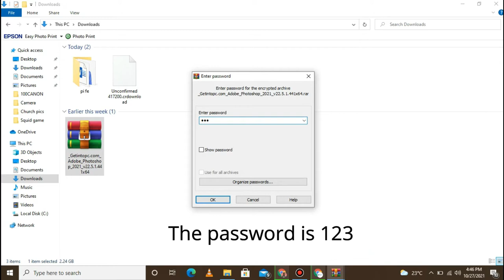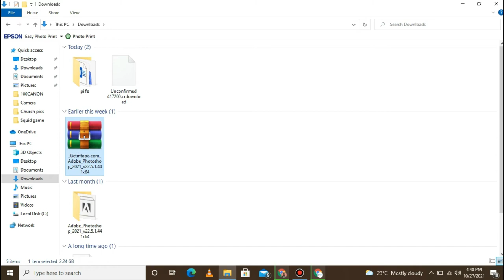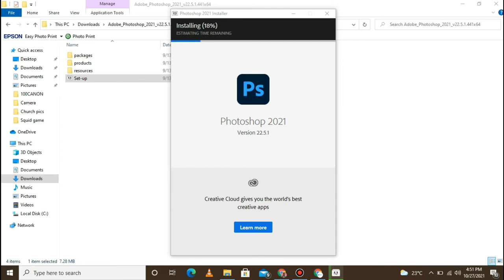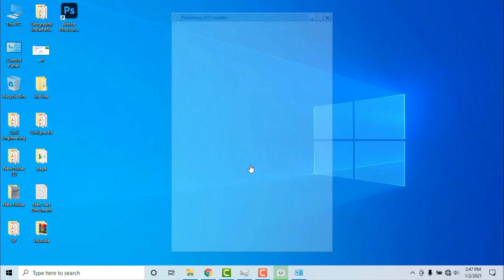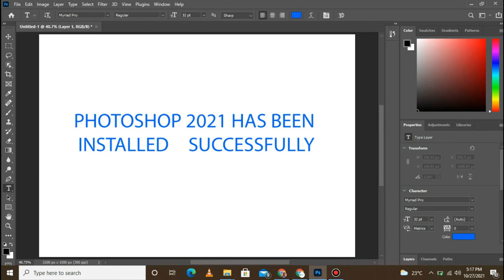How to Install adobe photoshop 2021on windows for free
How to Install Photoshop in PC

Follow the following steps:
1. Download the photoshop 7.0 installer file from this
2. Extract the .rar file.
3) Run the "Set-up.exe" file
4) Click next and choose the installation path (it is better to leave the default installation path).
5) Wait for installation to complete.
6) Launch and enjoy free software! :)

Queries Solved -
how to install photoshop in windows pc.
how to install photoshop in pc free.
photoshop install in pc and laptop
adobe photoshop 7.0 download for pc,
adobe photoshop 7.0 install in computer photoshop
photoshop install windows 10
adobe photoshop download in windows 10
adobe photoshop 7.0 installing
windows 7 me photoshop install
computer photoshop download
adobe photoshop 2022 crack
passport size photo in photoshop
photoshop crack download
how to download photoshop for free
photoshop tutorial for beginners
photoshop free
photoshop 2022 crack

LATEST WORKING VERSION 2021!

Please :)

NOTE: TURN OFF THE ANTIVIRUS IF THE FILE WILL BE DELETED AFTER UNZIPPING AND WHEN THE "Set-up.exe" FILE IS STARTED!